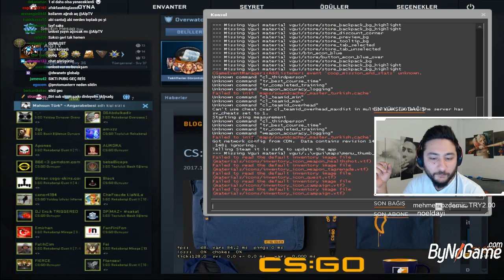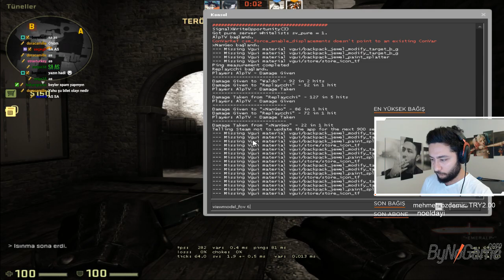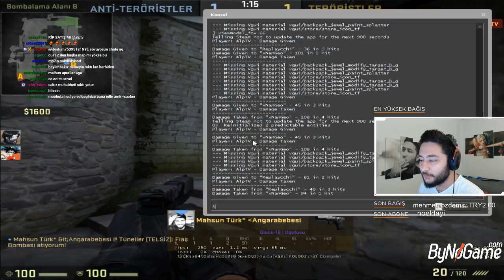ALP ANGARA BEBESİ MAHSUNLA CS GO YOLDAŞ MOD OYNUYOR